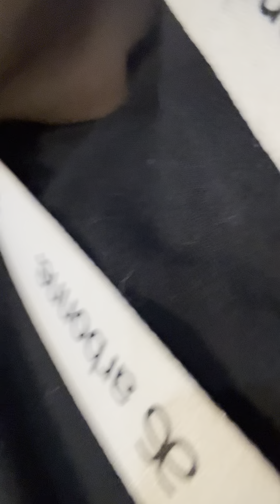Good Morning!! Come along with me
*concerts/videos were recorded in a public space/venue*

FTC- Any videos that I make I am not being paid by any of the companies mention in any of my videos. All comments and opinions and anything else are strictly my own personal views.
*this video may have been recorded in a public setting or venue if it contains any music or artists*